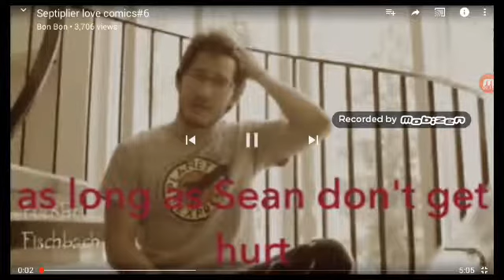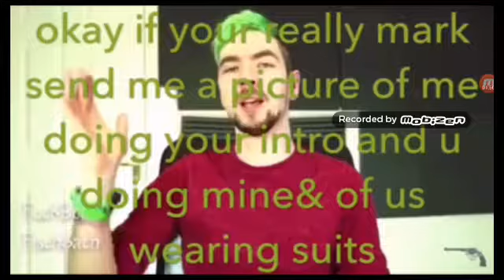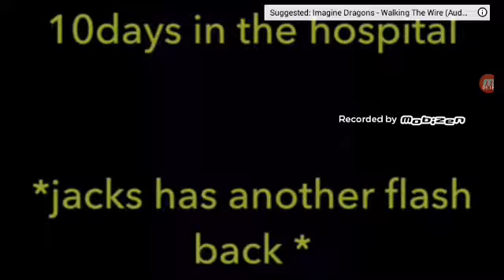Septiplier comics part 2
Hope you enjoyed and if you didnt just ask me to quit